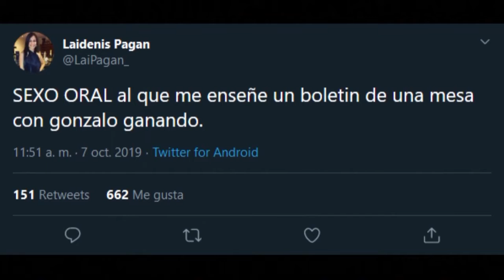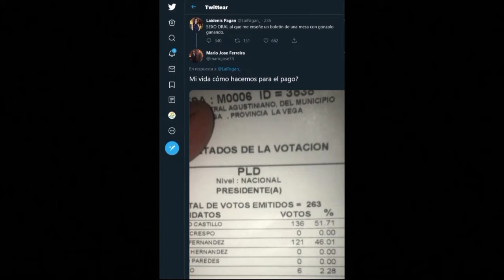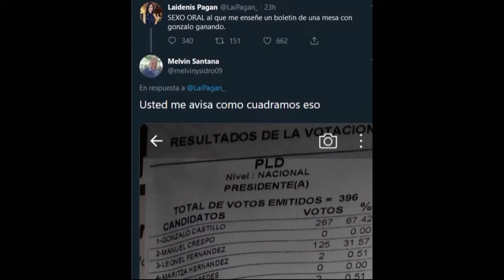Mujer promete algo sexual quien le muestre prueba de victoria de Gonzalo